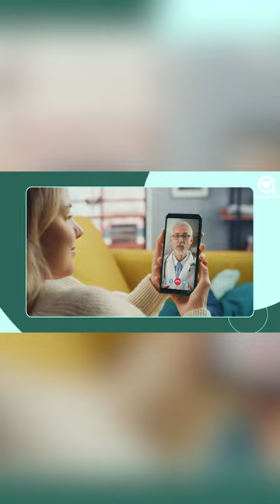Global Community Healthcare Taking Health Technology Local Part 1